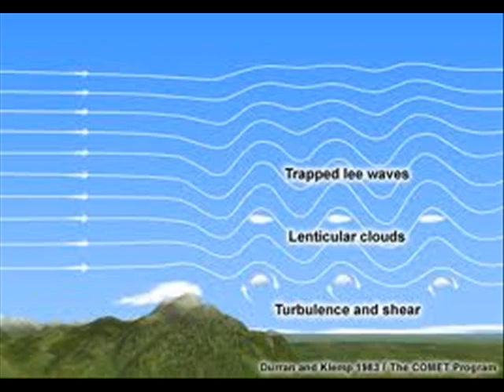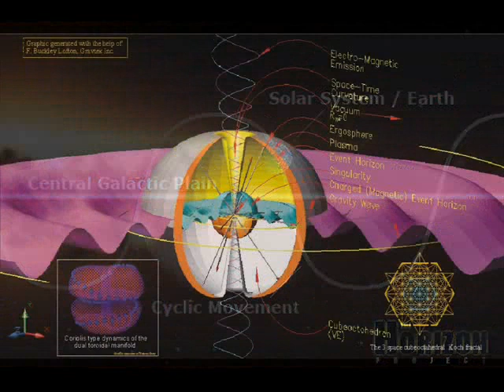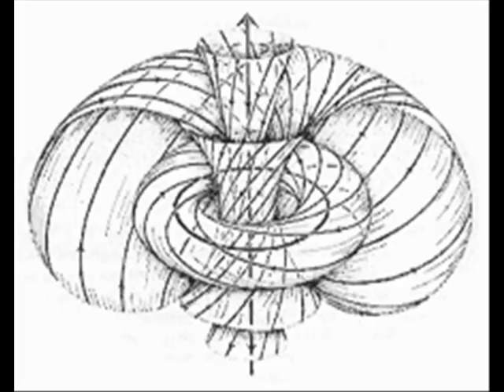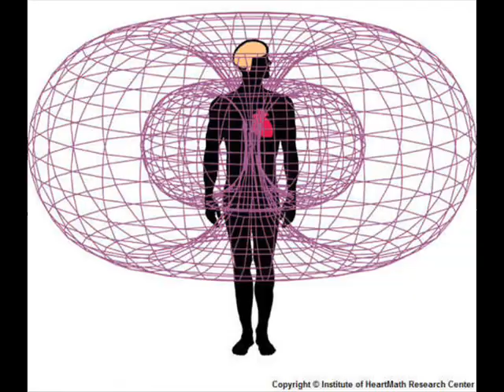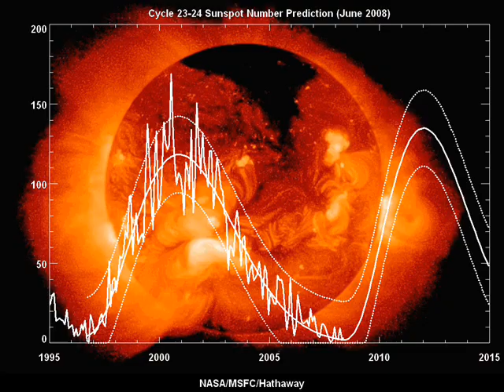Good Vibrations - Everywhere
Feel (and see) the vibrations.